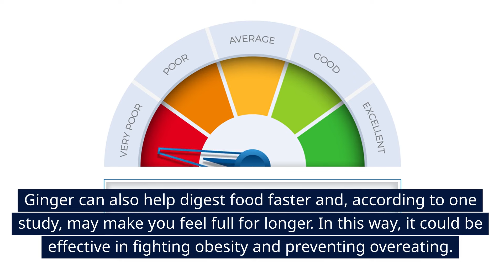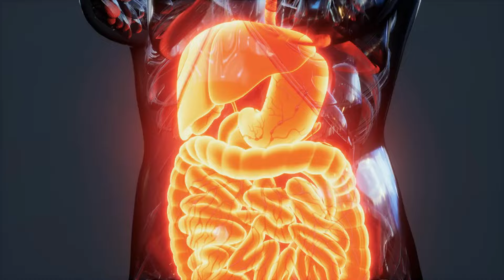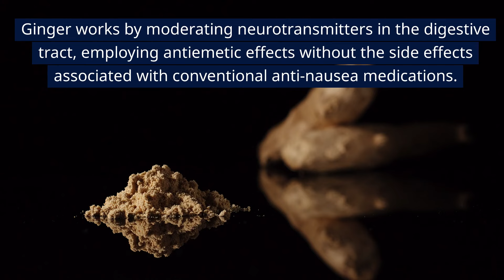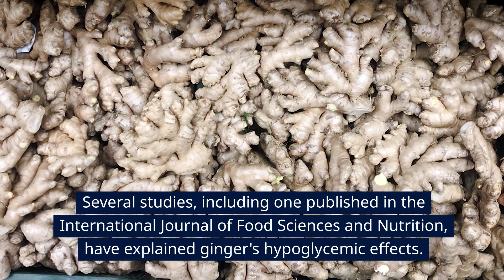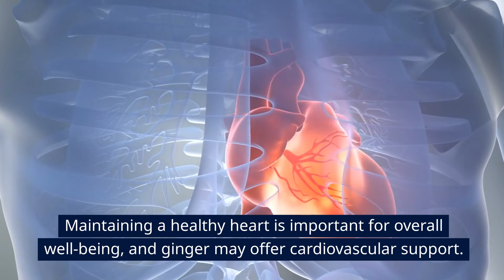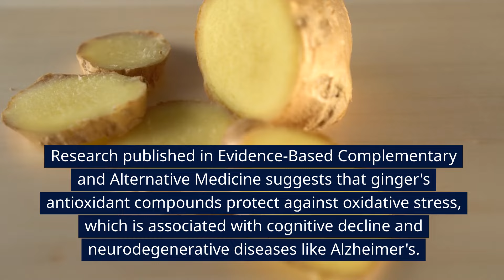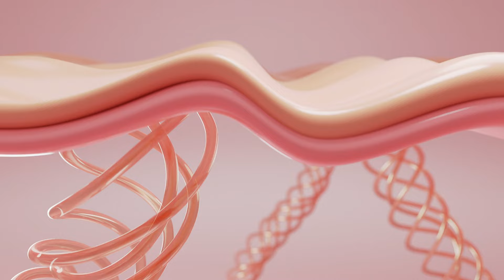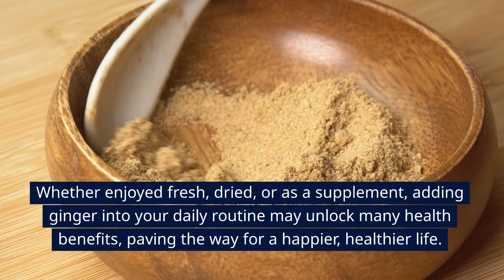What Happens to Your Body When You Eat Ginger Daily?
What happens to your body when you eat ginger daily? Ginger is a spice known for its distinctive flavor and aroma. It has been used for centuries in recipes, but it also has potent medicinal properties.

From ancient Ayurvedic texts to modern scientific studies, ginger has consistently emerged as a spice full of health benefits. Let's go through all the ginger health benefits, backed by scientific evidence, in this video.

Timestamps
Intro 0:00
1. Aids Weight Management: 0:23
2. Alleviates Digestive Discomfort: 1:00
3. Relieves Nausea and Motion Sickness: 1:44
4. Anti-Inflammatory Properties: 2:22
5. Pain Relief: 3:11
6. Lowers Blood Sugar Levels: 3:39
7. Supports Cardiovascular Health: 4:19
8. Boosts Immune Function: 5:01
9. Enhances Cognitive Function: 5:40
10. Promotes Healthy Skin and Hair: 6:15

This video was written and made by Lucas Schmidt.